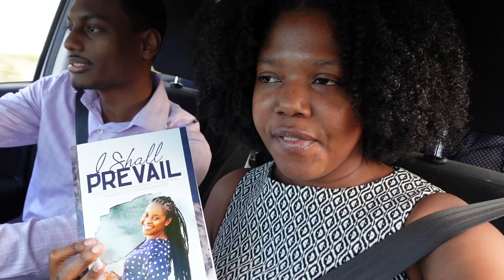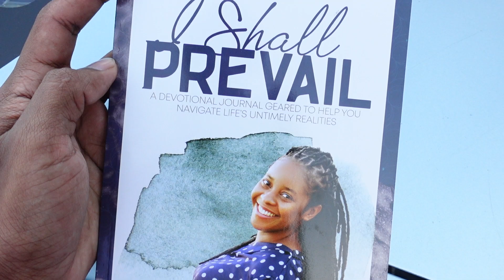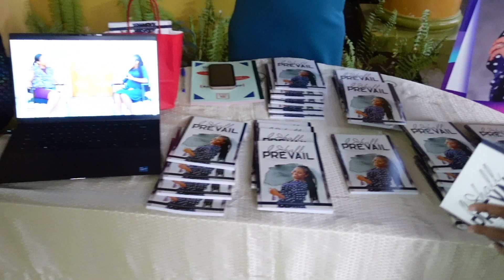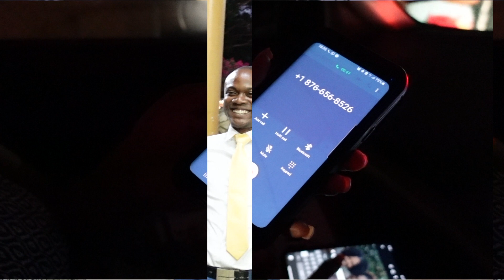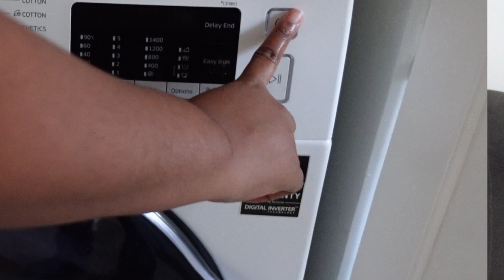Morning Worship +Bootleg Fireworks ?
Our first time recording in 2023! Our goal for this year is to see more places! Do you have any 2023 goals?

Sabbath Vlog | Worship with EJC Youth

// SUPPORT
〰️ Help Fund the creation of Clean Christian Content

NEW HERE?
Hi! This cosy corner of the internet features us on our journey of growth as a couple, and self-discovery through Christ.

And we're bringing you along with usssss!